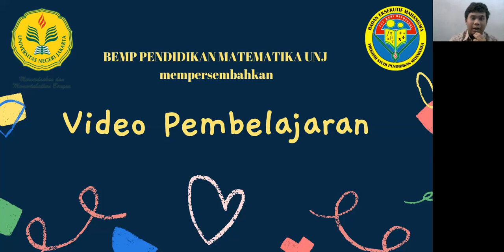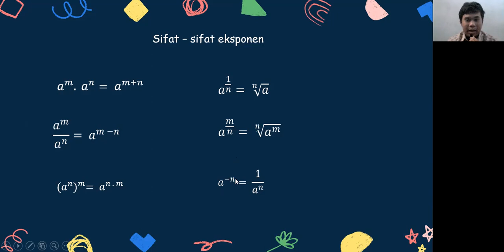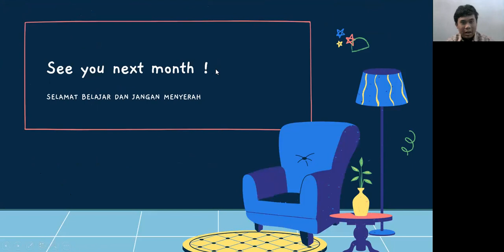VIDEO PEMBELAJARAN EKSPONENSIAL